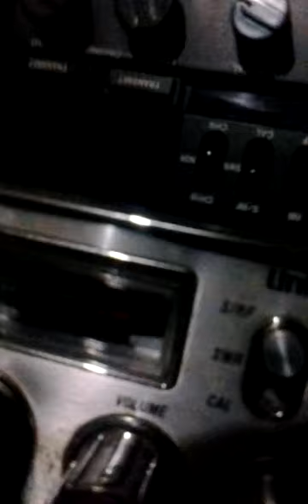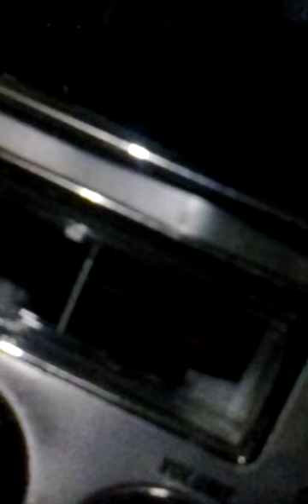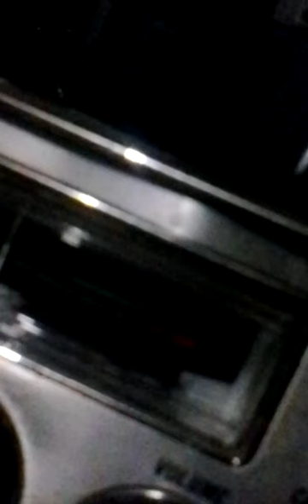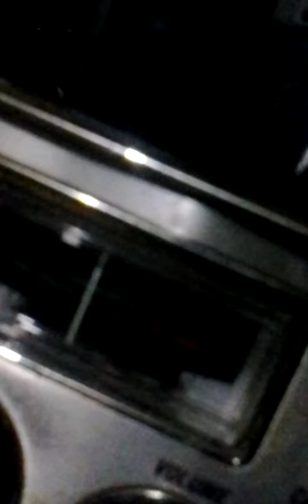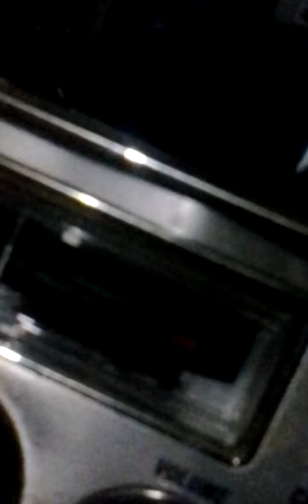Dollarvans.DUBBELL&NO TRUBBELL.!!!20141015_120322